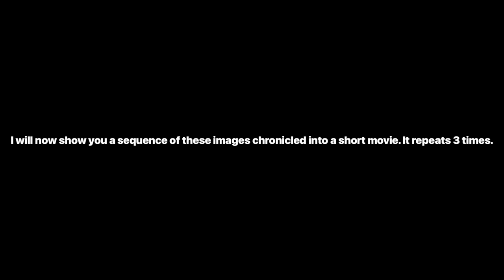Galileo’s observations of Jupiter’s moons chronicled into a short movie